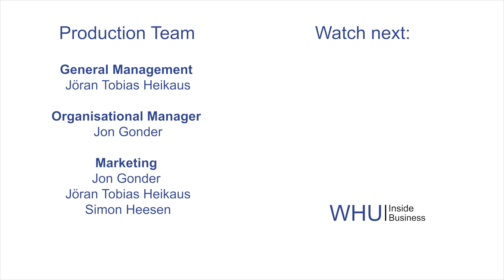Virtual Reality in Market Research - Alexandra Chirilov | WHU Inside Business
Alexandra Chirilov, Joint Head of the Global GfK Preference Modelling Hub, on business opportunities in market research with VR.
Interviewed by Prof. Dr. Christian Schlereth, Chairholder of the Digital Marketing Chair at WHU - Otto Beisheim School of Management.

Recorded: Vallendar, March 2018.

Interview overview:

► 0:27 With your award-wining project “VR meets traditional research” you showcased the value of virtual reality for market research. Could you briefly introduce us to the respective business context and how virtual reality was used there?

► 2:13 Your project enabled participants to teleport within the virtual space, to pick up objects, and to press buttons. How much did you learn from the gaming industry in implementing such capabilities?

► 4:18 How did the VR technology influenced the decision-making behaviour of participants?

► 5:25 What limitations of the VR technology did you came across during your research? For example, did your participants also encountered virtual reality sickness, which some studies claim to occur for more than 50% of participants?

► 6:30 Which other exciting business opportunities and applications for virtual reality do you see in the near future?

WHU Inside Business provides new insights directly from executives and managers in the areas of Digitalization, Supply-Chain-Management and Finance.

General Management
Jöran Tobias Heikaus

Operational Management
Jon Gonder

Marketing
Valentin Hilbig
Olivia Matondo
Lea Hoffmann
Jon Gonder
Jöran Tobias Heikaus
Simon Heesen

Video Production
Simon Heesen
Jöran Tobias Heikaus
Leonardo Lopez Hemsing

Christopher Hoegner

Channel Management "Digitalization"
Simon Heesen
Niklas Werle

Channel Management "Finance & Controlling"
Alexander Groß
Konrad Izdebski

Channel Management "Supply Chain Management"
Patrick Boland

Channel Management "Entrepreneurship"
Alina Damm